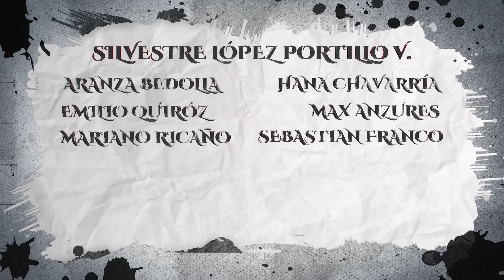Amor, Mentiras y Sangre' con Kristen Stewart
Explora la compleja dinámica de poder en "Amor, Mentiras y Sangre", un intenso drama dirigido por Rose Glass con Kristen Stewart como Daisy, Dave Franco como JJ, Katy O'Brian como Jackie, Jena Malone como Beth, Ed Harris como Lou Sr. Sumérgete en la historia de una fisicoculturista y su relación con su novia, donde el amor y la ambición se enfrentan en un juego peligroso que desafía los límites del sacrificio y la vulnerabilidad personal. No te pierdas nuestro análisis.

Bienvenido al programa de cine más raro, entretenido y loco del internet.